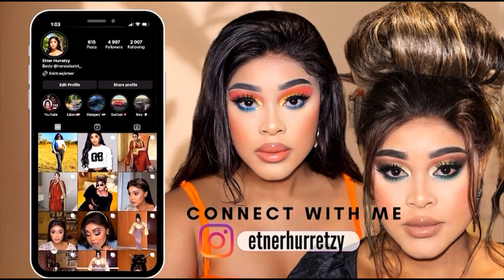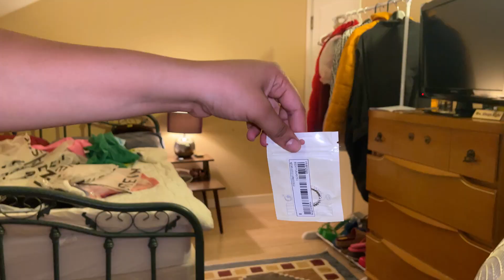SHEIN SHOPPING HAUL| Clothes Try-On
🛍️ Unveiling my latest Shein shopping haul! In this exciting video, join me as I try on a variety of trendy and affordable outfits from Shein. From chic tops to stylish bottoms, I’ll showcase my favorite finds and share my honest opinions on the fit, quality, and overall style. Get ready to dive into a world of fashion inspiration and discover how to slay those Instagram-worthy looks without breaking the bank.

Music Copyrights

Musician: jo'el

Musician: Shades